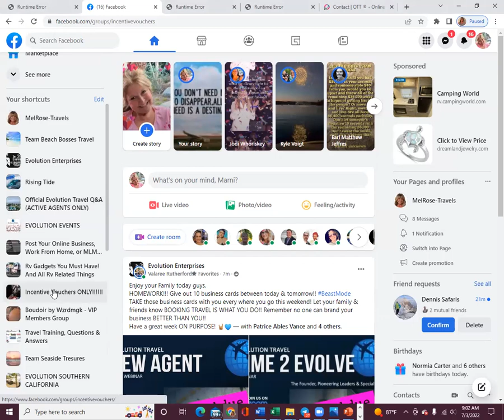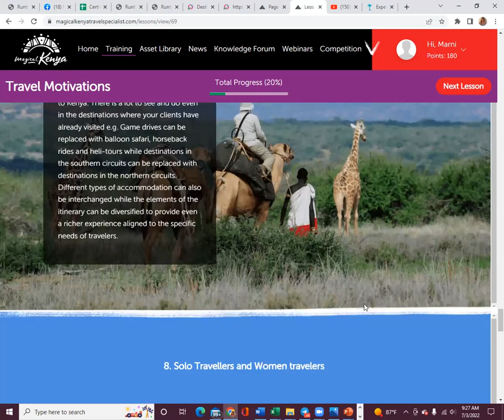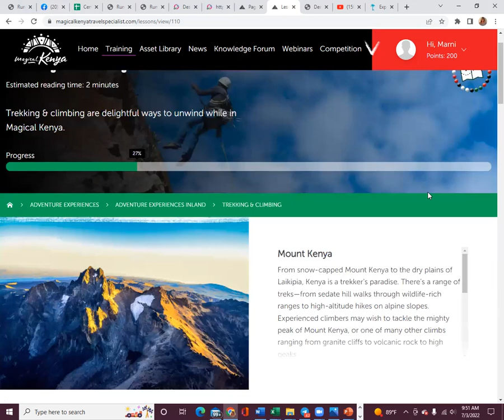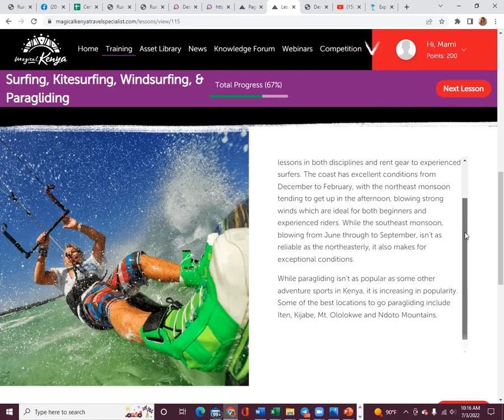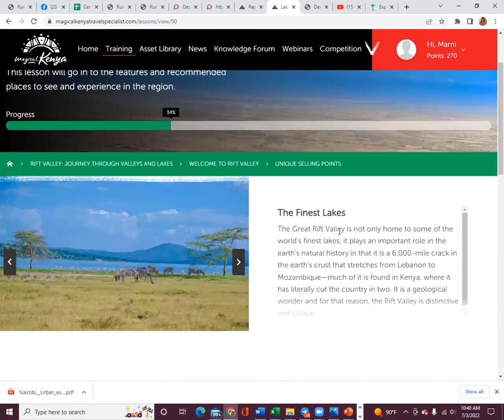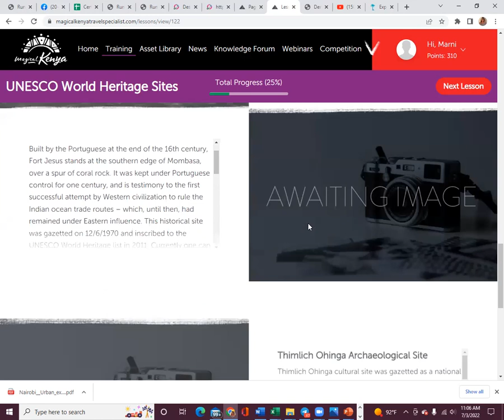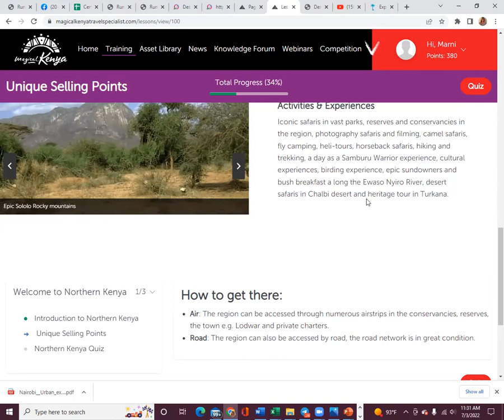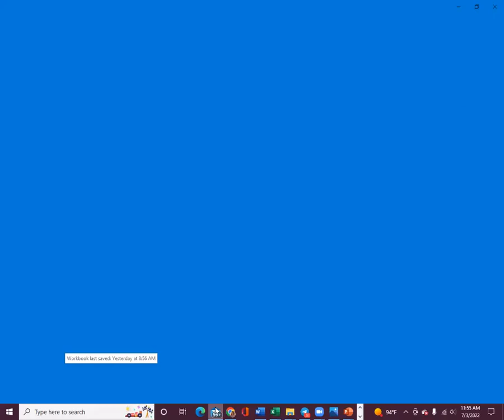Kenya Part 4 final Cert Workshop July 2nd